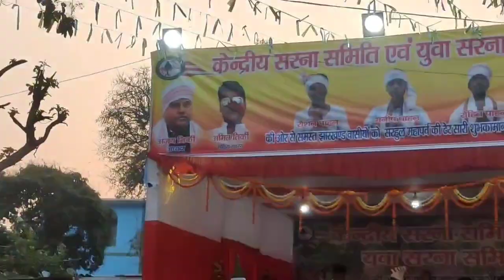Ranchi Ka Sarhul// Sarhul Special// Mera First Sarhul🌲🌲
Hello everyone...❤️

Mera name Abhijal hai jharkhand ke khunti District se hai apni life ki har ek bat aor struggle share Krna chahte hai pls mujhe support kijiye.